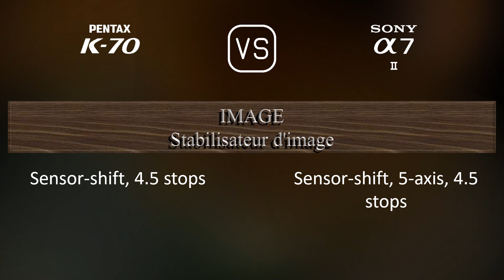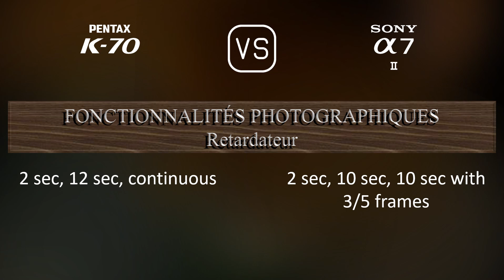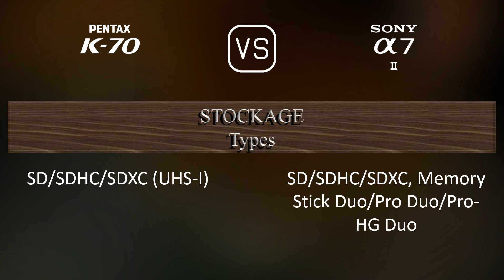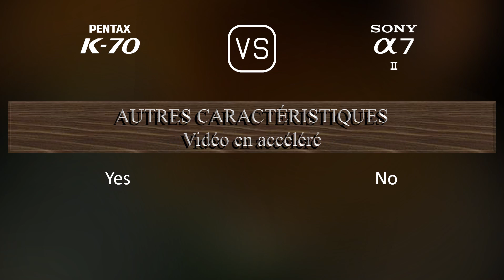Pentax K70 vs. Sony A7 II: Une Comparaison de Caractéristiques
Cette vidéo fournit un aperçu des fonctionnalités du Pentax K70 et du Sony A7 II dans une comparaison de caractéristiques (comparison of specifications).

00:25 LANCEMENT
00:33 BOÎTIER
00:40 CAPTEUR D'IMAGE
01:01 IMAGE
01:16 OPTIQUE ET MISE AU POINT
01:41 ÉCRAN
01:58 VISEUR
02:13 FONCTIONNALITÉS PHOTOGRAPHIQUES
03:06 FONCTIONNALITÉS VIDÉOGRAPHIQUES
03:20 STOCKAGE
03:24 CONNECTIVITÉ
03:49 CARACTÉRISTIQUES PHYSIQUES
04:07 AUTRES CARACTÉRISTIQUES